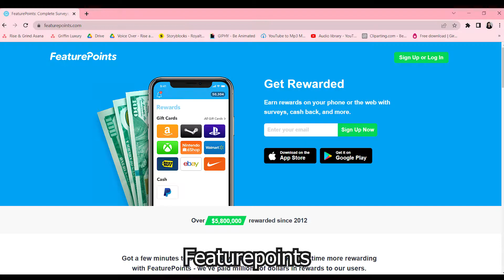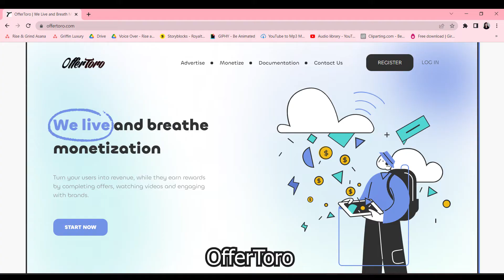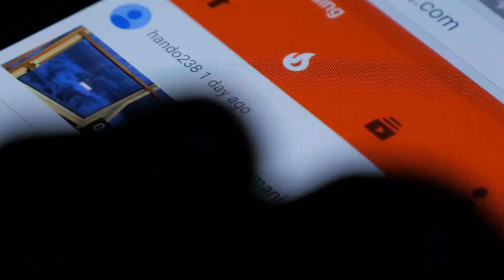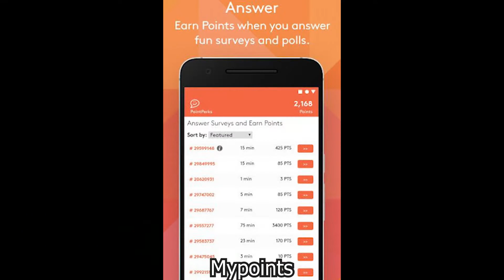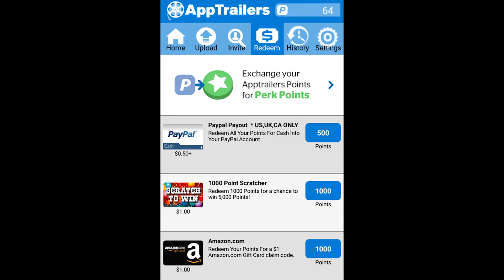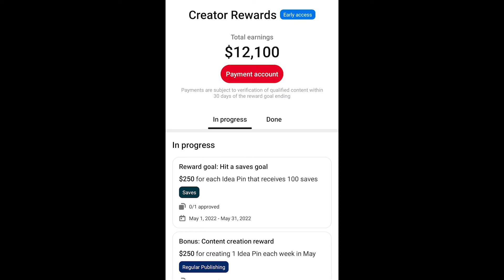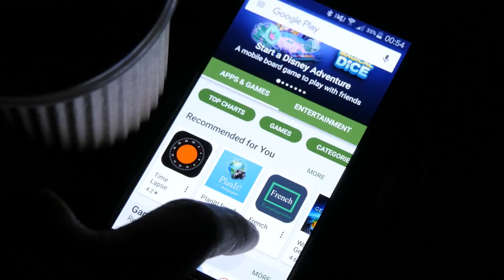Watch Videos Earn Money 2022 - Top 5 Sites to Make Money Online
Do you watch videos at home?  Did you know you can watch videos and earn money?  This video shows you the top 5 sites to make money online!